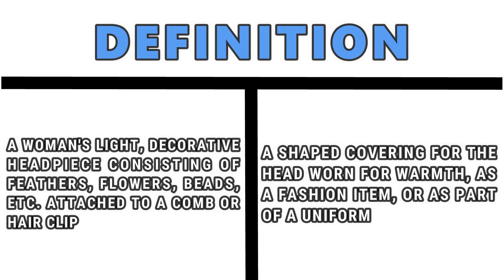Fascinator Vs Hat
This Channel is For Educational Basis only.

If you find the content useful then give your THANKS to google for it.